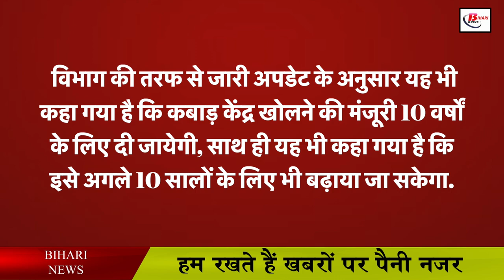कबाड़ से पैसे कमाने का मिल रहा है मौका, ऐसे करें आवेदन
Keeping in mind the environment in Bihar, there is talk of scrapping the vehicles. It is being said continuously from the department that now 15 to 20 years old vehicles are being said to be scrapped. In such a situation, it is now being said that if you also want to do scrap work, then you can also get registered. Keeping in mind the pollution in the state, this decision has been taken by the state government. In such a situation, it is now being said that very soon a scrap center will be opened for unfit vehicles in the state. It has also been told about this center that the process of application can start from the month of June. Common people have also been involved in this process.